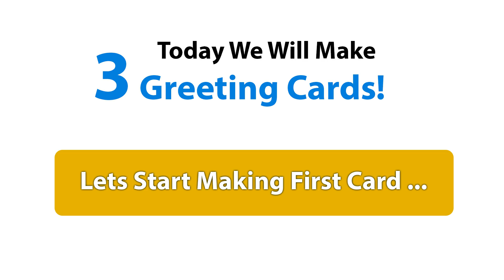Unique 3 Valentines Day Pop up Card Ideas - Make Easy Handmade Love Cards for this Valentine!